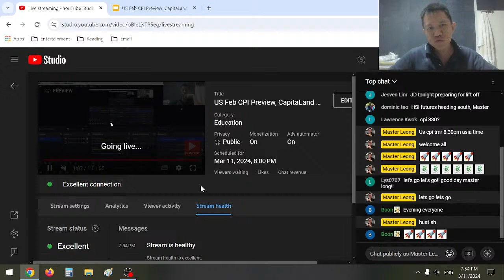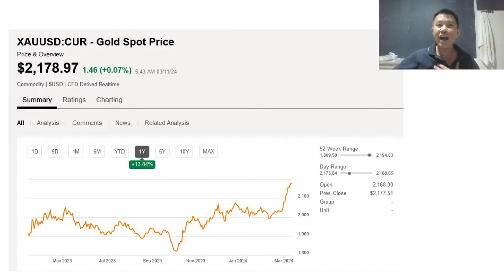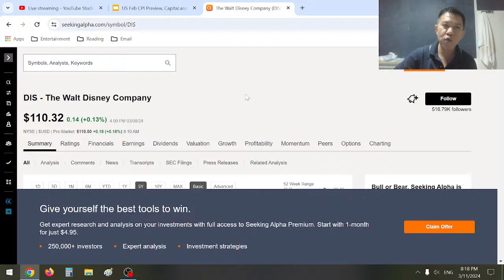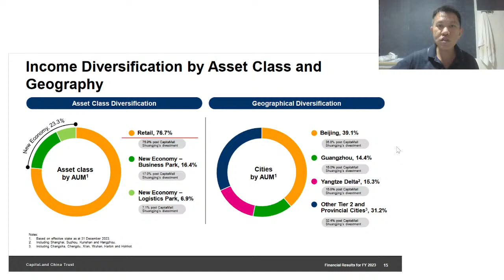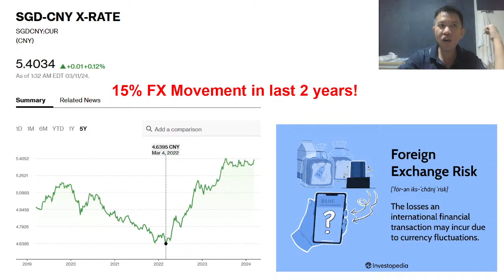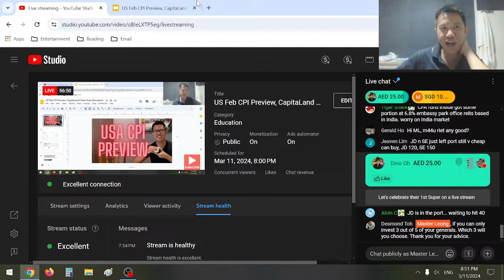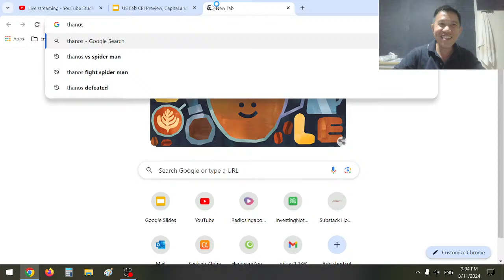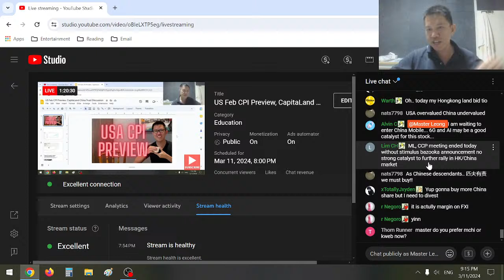US Feb CPI Preview, CapitaLand China Trust Discussion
Timestamps (auto updates post stream via ML Bot)
4:44 Bitcoin Explodes Pass 70K levels
11:15 US Feb CPI Looking Very Bad
18:45 Thanos Attack SG Youtubers wahahaha
36:55 CLCT CapitaLand China Trust Discussion

alternatively feel free to show support via BABA Bird and chit chat with us on Telegram